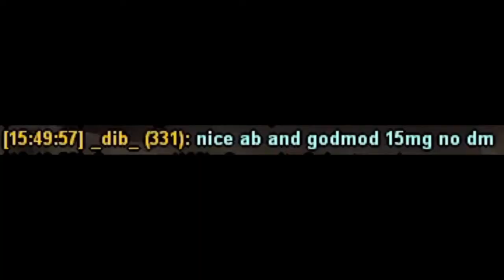[WTLS2] TWN GVNG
Clips and video made by Travon (Fotbox)
Note: To the people that think I got permanently banned, I didn't... Me, Rush, and Yuber were never banned, they both left and I got back, plus, the people who say that we're CGH, we are not, we were friends with them once, they got banned and we never interacted with each other again.